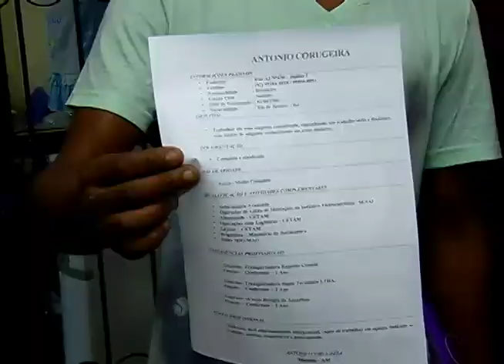Mais um envolvido na morte do soldado da PM Paulo Portilho é preso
01º BLOCO JORNAL 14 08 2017 - Mais um envolvido na morte do soldado da PM Paulo Portilho é preso